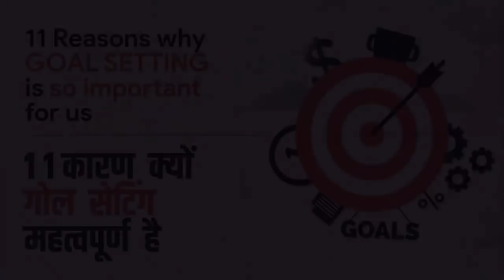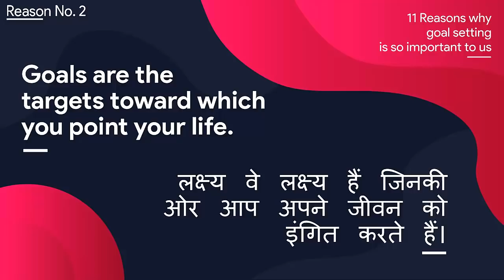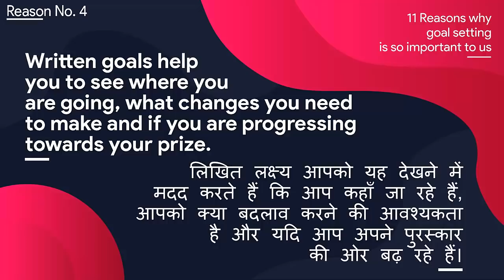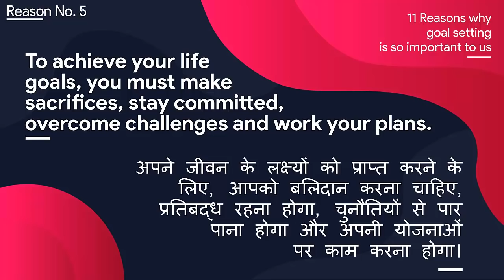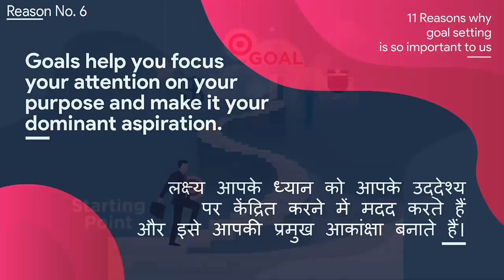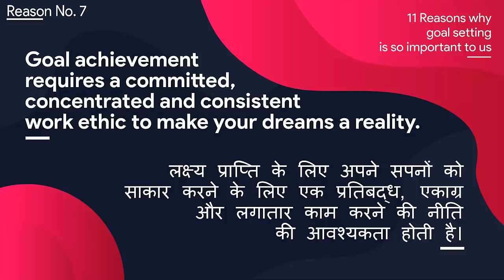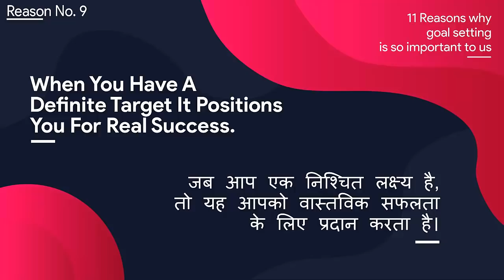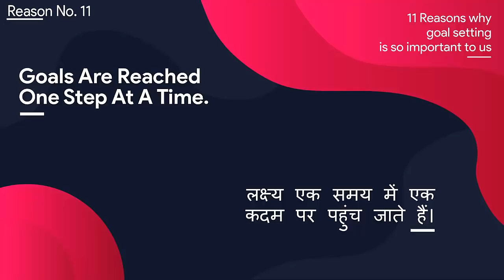11 Powerful Reasons Why Goal Setting is Important? | A Complete Guide to Goal Setting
Want to achieve success in your life you should learn how to set goals or goal-setting importance this video will provide you 11 reasons for goal setting.

Thanks
DOTNET Institute

We wish you success
Surendra Gusain
DOTNET Institute